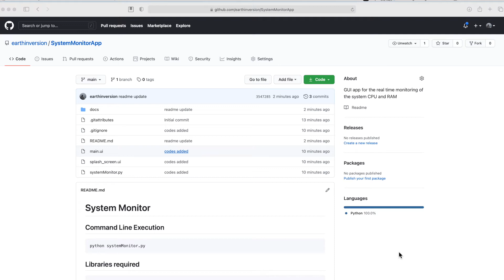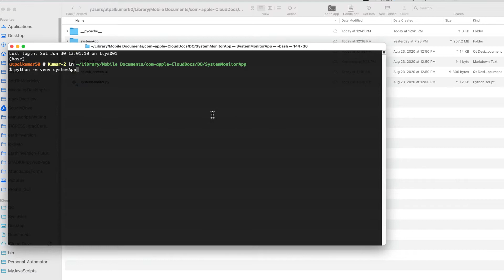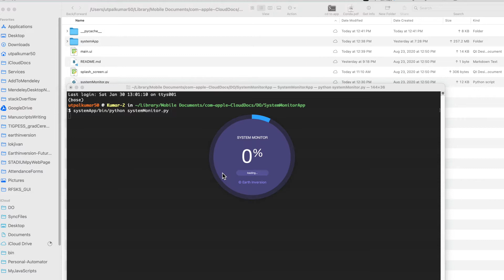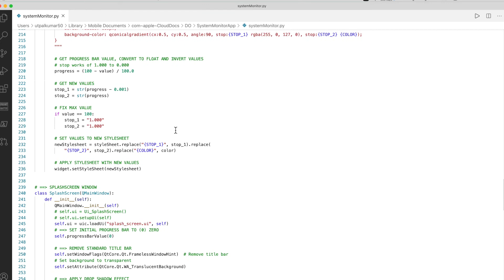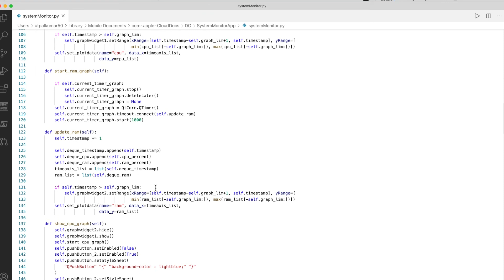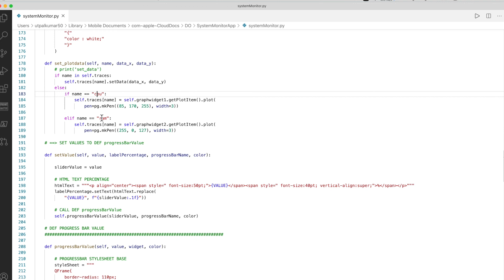System Monitor App built using PyQt5, pyqtgraph in Python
We build a Python app for system CPU and RAM usage monitoring in real time. The app is build mainly using the PyQt5, pyqtgraph and psutil.